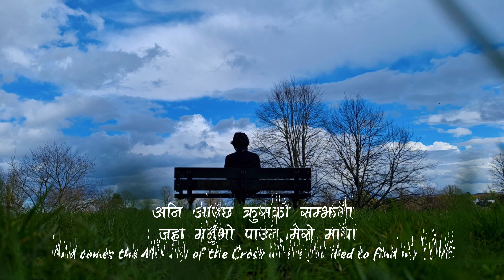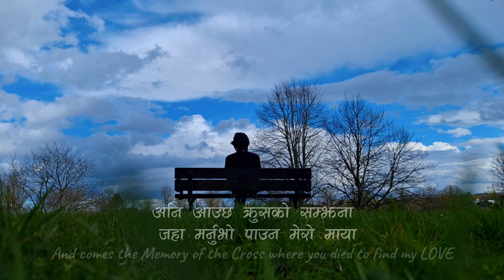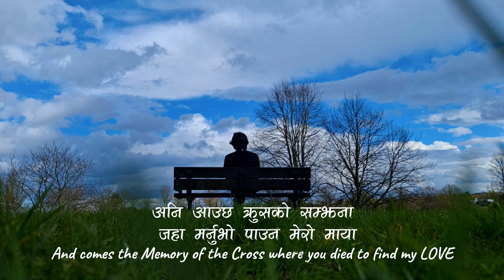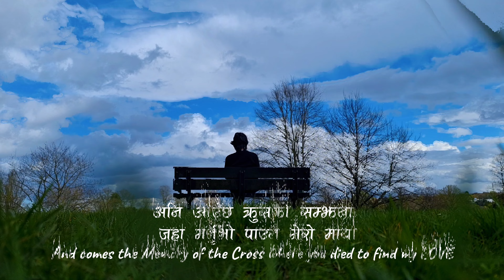Krushko Samjhana || Memory Of The Cross (Soaking Worship Music)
Remebering his Love brings us back to the feet of the cross. Deepens the knowledge and strengthens the experience.

It's all about his love.

For God so loved Us, He gave Jesus, if we believe in him we shall not die but Live eternally.
                  -Bible

This is an orginal song called "krsuhko samjhana" Memory of Cross in english.
Once I happened to play around DAW and tried playing a melody line from this song. And here it is completely immature and RAW.
Someday we will listen back and feel the wave of his love flowing through this music.

Future holds a lot.

Josilo Jawan Bringing God's Love to you and lead you back to God's Love.

RUN WITH PURPOSE
1COR9:26